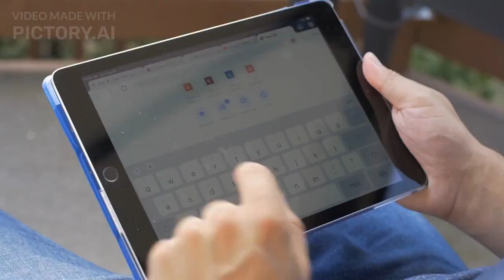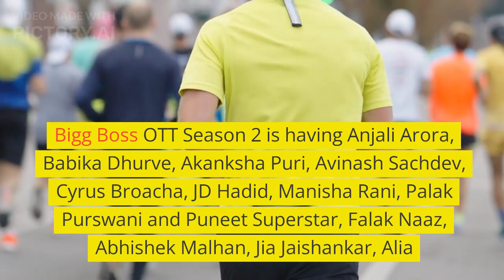Big Boss ott season 2 updates | first captain | Lord puneet | Fukra insan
Biggboss ott season 2 new updates